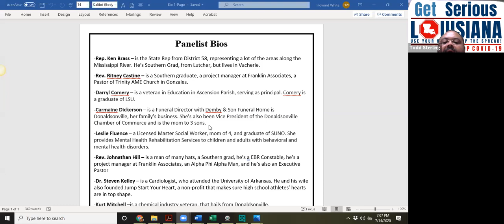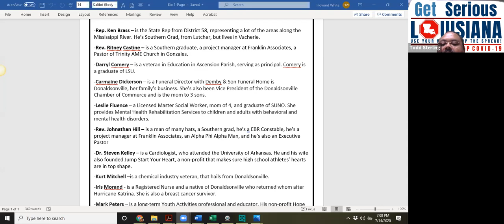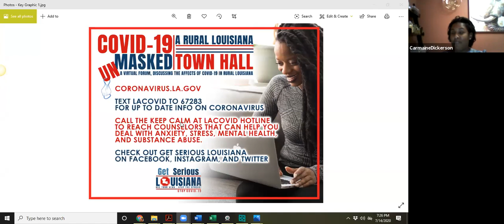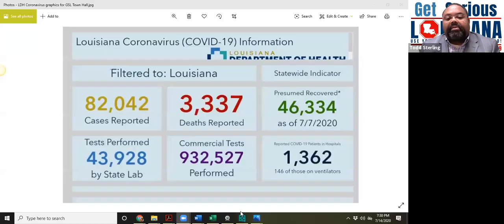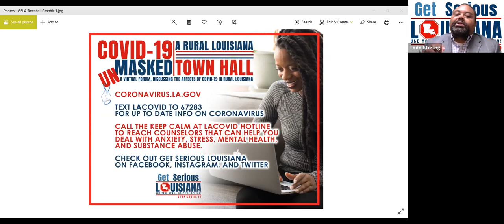Get Serious Louisiana – COVID-19 Unmasked in Rural Louisiana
COVID-19 has caused so much destruction in Louisiana, from deaths to loss of employment. A lot of the focus has been on city centers like New Orleans and Baton Rouge, but the rural parishes, particularly the River Parishes have been quietly devastated by the coronavirus.

Get Serious Louisiana – COVID-19 Unmasked in Rural Louisiana put a spotlight on the situation in the River Parishes and other rural areas of Louisiana. This town hall meeting discussed the challenges, and worked to offer solutions and resources to those Louisianans that live in rural Louisiana, from the perspective of those that live and work in the River Parishes.

RRAAM Board President, Todd L. Sterling, and Executive Director, Darryl Hambrick, hosted the Town Hall. We hope you gain something that can help you or your family in these trying times.